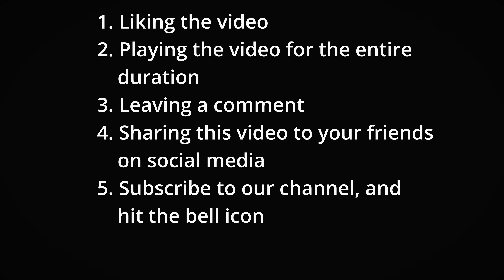Sweden, Stockholm 4K - Stockholm City Walking Tour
Thanks fro watching and let me know in comment what places do you like to see in upcoming videos!